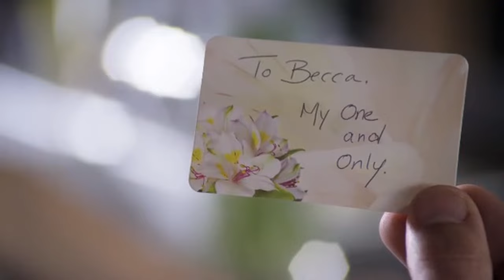Trailer Open Marriage with Tilky Jones (2016)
Trailer of the movie "Open Marriage"